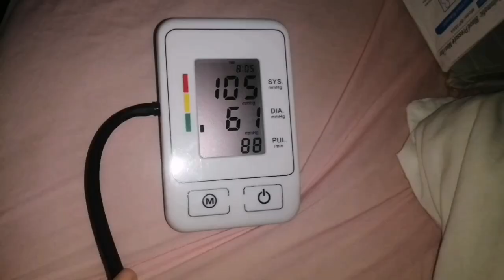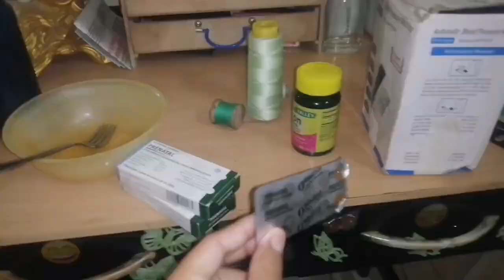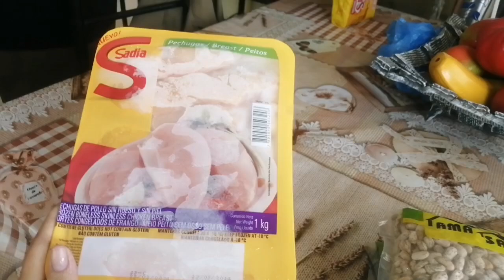Regalos para el BEBÉ +Compras por MLC + 20 semanas de embarazo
Hola bienvenidos al canal espero que les guste el video de hoy